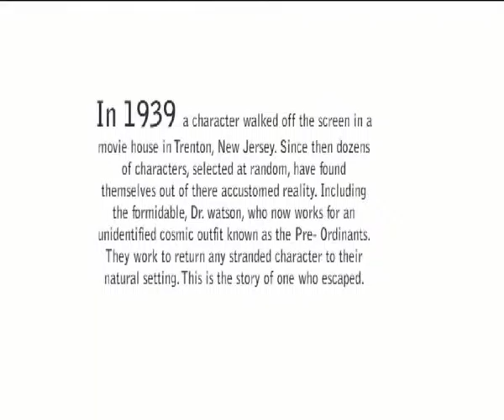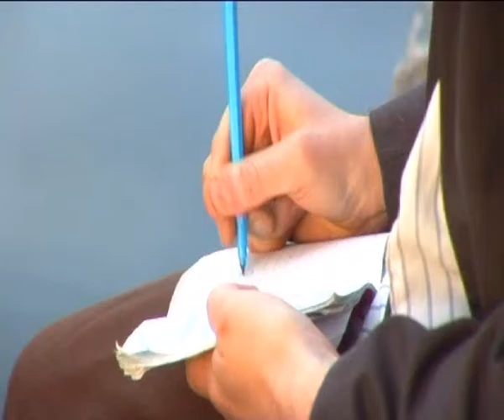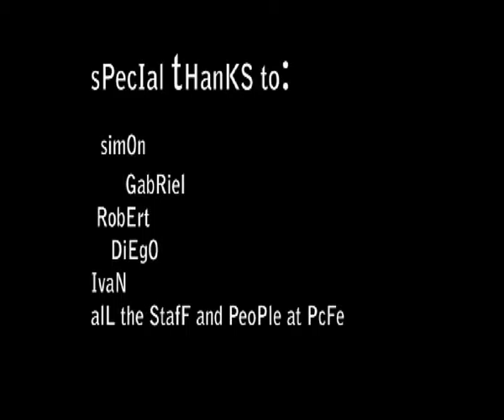PFS2009 Last Chance by Levi Meaden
Secondary role